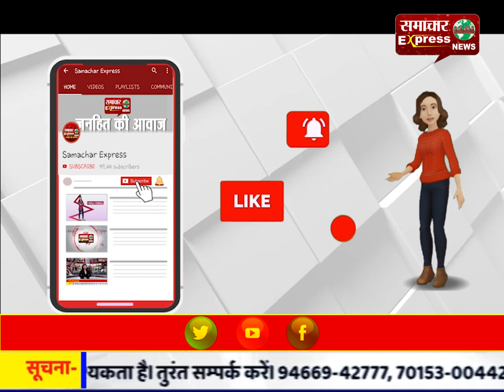संतों के सामने ऊंचे स्थान पर बैठने से इनकार कर आमजन के बीच बैठीं मंत्री स्मृति ईरानी